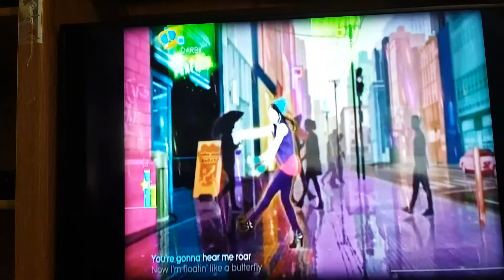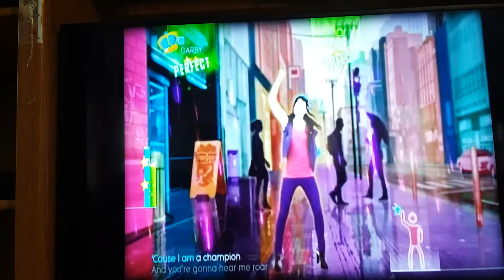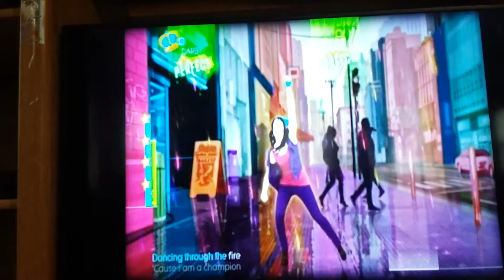Just Dance 2014 Wii Katy Perry Roar 4 Stars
Darby won 4 Stars in this video